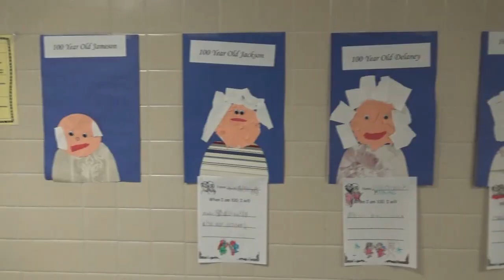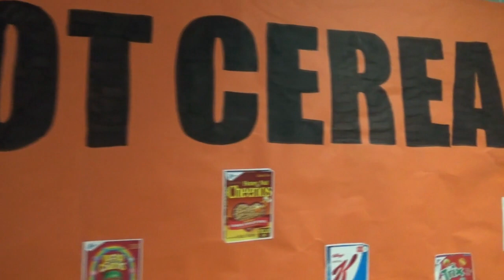Minoa's Morning Messages 02-26-2021